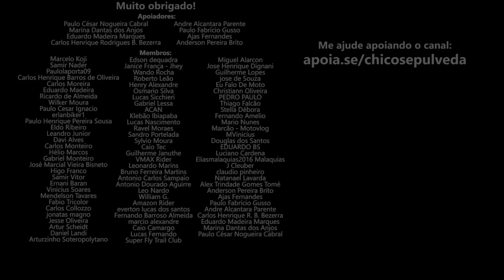TVS no Brasil - O que pode acontecer? [Motovlog Harley-Davidson Iron 1200]